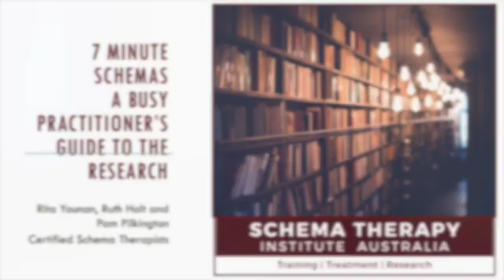Busy practitioners guide to the research ACES and schemas SD 480p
This video provides Schema Therapists a quick overview of a recent systemic review and met analysis of one of the key ideas in Schema Therapy; that adverse childhood experiences result in schema development.

Ruth Holt and Rita Younan (Clinical Psychologists and ISST certified Advanced Schema Therapists) discuss with Pam Pilkington how this research can inform therapy, particularly Imagery Re-scripting.

For more information and training, including online Schema Therapy training go

All case examples are de-identified to maintain confidentiality.

Online self-paced training by Ruth and Rita for therapists is available to purchase